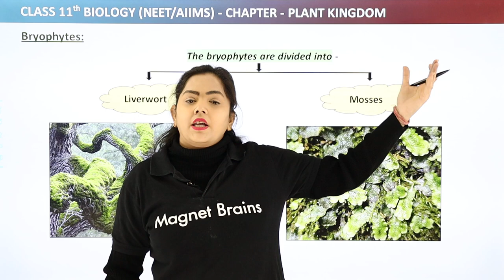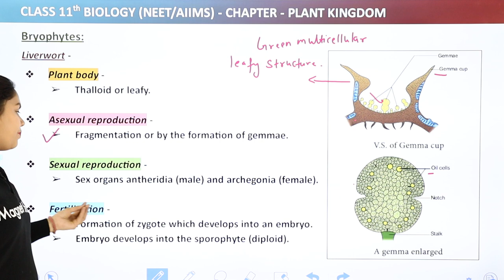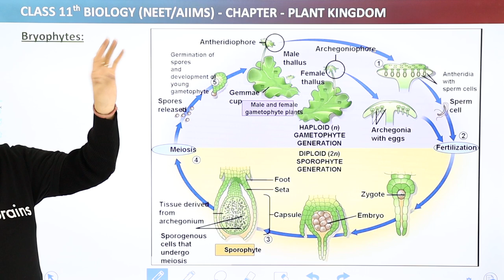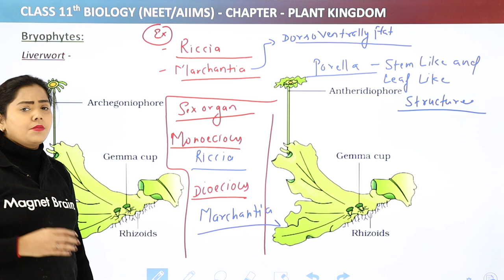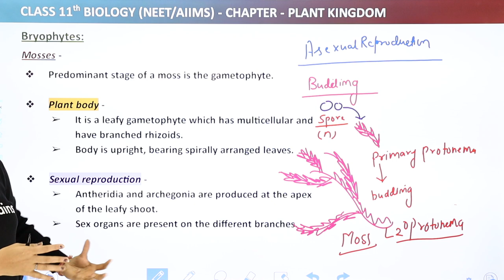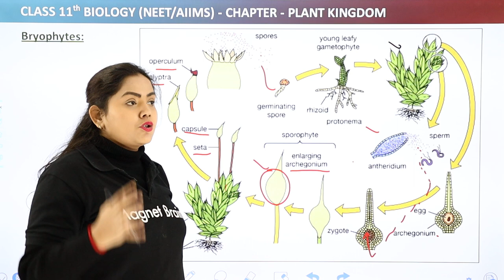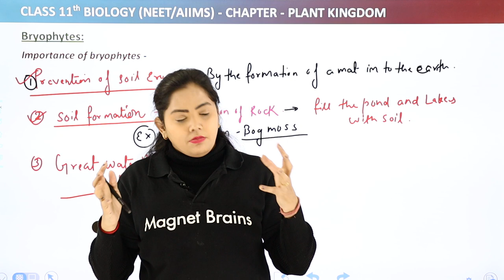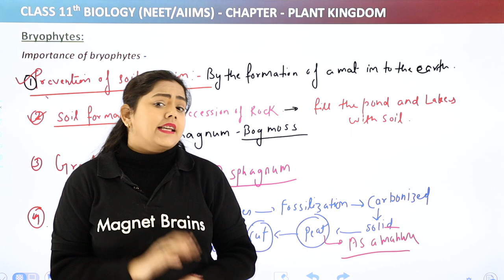Bryophytes: Liverworts and Mosses - Plant Kingdom | Class 11 Biology Chapter 3 | NCERT/CBSE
✔️ Class:11th
✔️ Subject: Biology
✔️ Chapter: Plant Kingdom
✔️ Topic Name: Bryophytes - Liverworts and Mosses